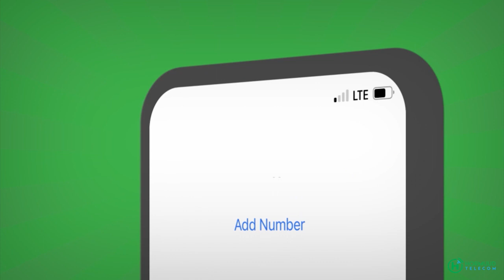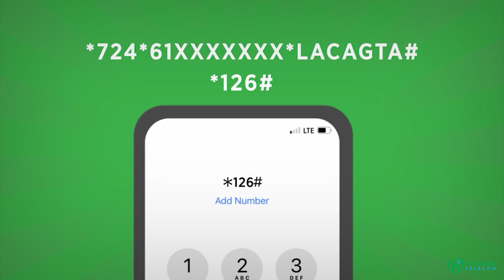Muxuu ka dhigan yahay Tareenkii Madaxweyne Xasan Sheekh ee maanta u dhaqaaqay Baydhabo?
Xildhibaan Maryan Macalin Isaaq oo katirsan Baarlamaaka Federlka ayaa Wareysigan kaga hadashay qorshaha Xasan Sheekh ee Koonfur Galbeed.